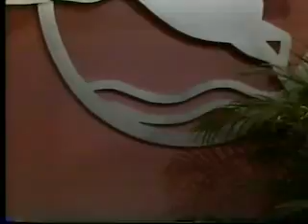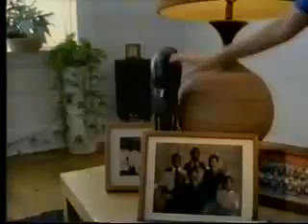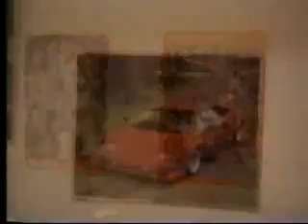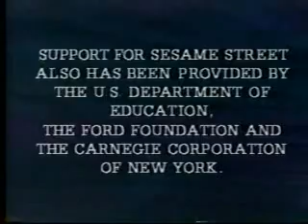Sesame Street Episode 3265